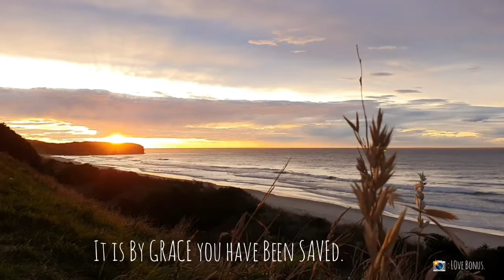GOD is LOVE. GOD is FAITHFUL.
Saint Kilda Beach, New Zealand.